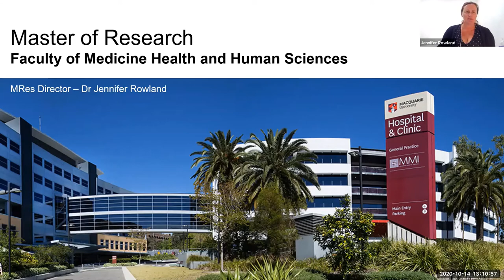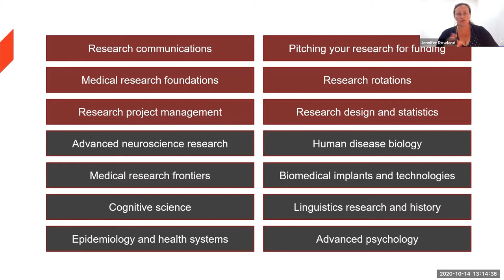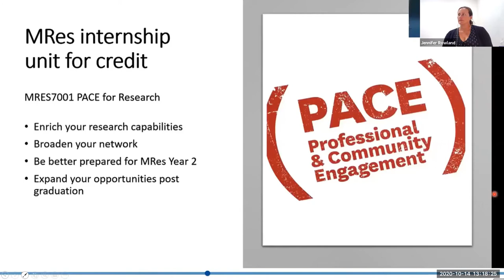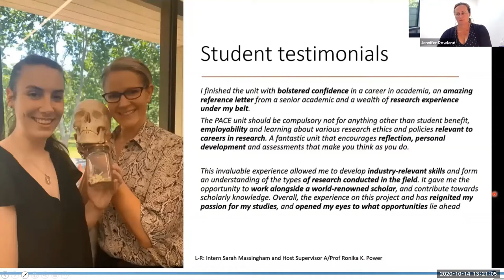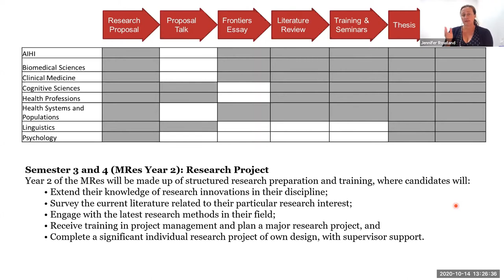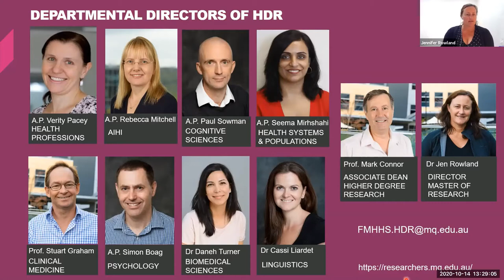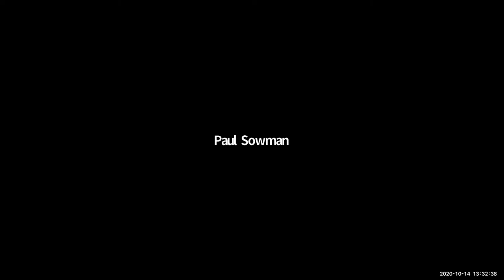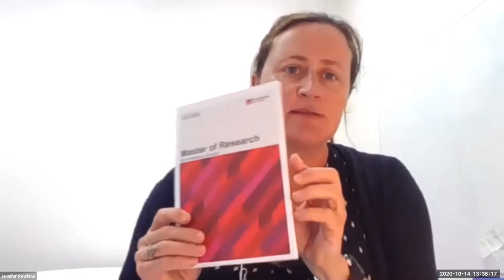Master of Research, Faculty of Medicine, Health and Human Sciences Webinar 14 October 2020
The presentation given by the Faculty of Medicine, Health and Human Sciences on 14 October 2020 to candidates interested in the Masters of Research program available at Macquarie University.